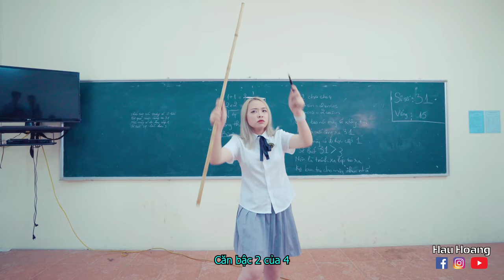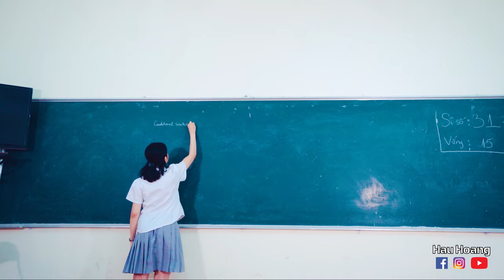[Nhạc chế] - NHỮNG CHỊ ĐẠI HỌC ĐƯỜNG (PHẦN 3) - Hậu Hoàng ft Nhung Phương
Hãy xiem hội chị em sẽ cho 3 con đến đây gây sự 1 BÀI HỌC như thế lào nhé !!!